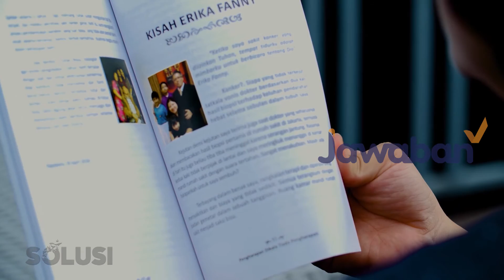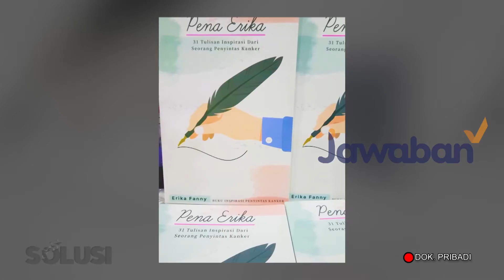KisahMotivasi | Akibat Kanker Ganas, Saya Mengalami Perjumpaan Dengan Tuhan | Erika Fanny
KisahMotivasi Erika Fanny yang adalah pelayan Tuhan yang setia. Semua ini berawal dari pekerjaan Papanya yang merupakan pendeta. Erika Fanny juga merupakan orang yang ambisius. Penolakan yang diterima Erika dari ayahnya membuat dirinya ingin menjadi pendeta juga. Tetapi setelah menjadi pelayan Tuhan, Tuhan malah mencobai Erika dengan memberikan kanker ganas yang menyebar diseluruh tubuhnya. Awalnya Erika tidak siap apabila Tuhan memanggil pulang dirinya. Tapi kini dia sudah siap.